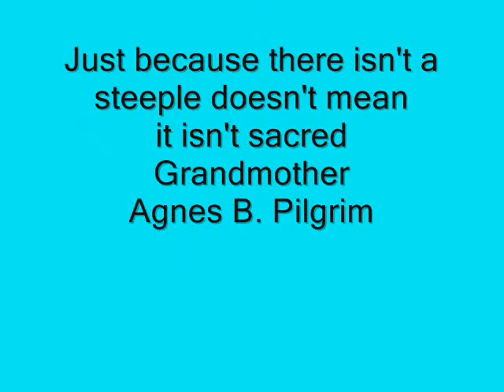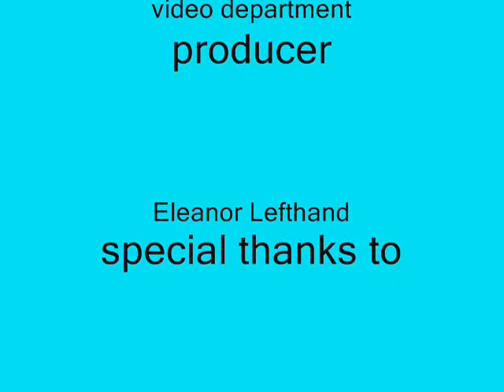Mt Ashland Blessing 0001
A beautiful day on Mt. Ashland,OR. One of Mother Earths 13 Indigenous Grandmothers, Agnes Baker Pilgrim giving a prayer for the waters of the earth. Flute music by Gentle Thunder (Cree).